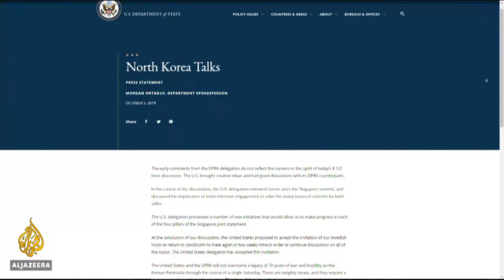North Korea calls off nuclear talks with US in Sweden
Working-level nuclear talks in Sweden between officials from Pyongyang and Washington have broken off, North Korea's top negotiator has said.

Chief nuclear negotiator Kim Myong Gil blamed what he called US inflexibility.

Delegations from the two countries had been discussing Pyongyang ending its nuclear programme in exchange for sanctions being lifted.

The US says it has accepted an invitation from Sweden to return for more talks in two weeks’ time.

Al Jazeera's Alan Fisher reports.